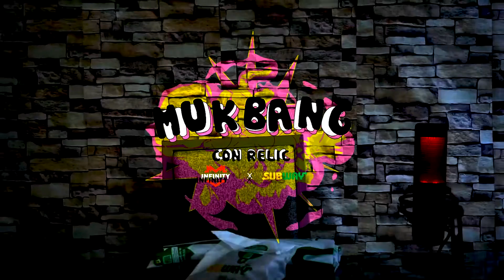MUKBANG Subway con Relic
¡El Relic se come unos Footlongs en este Mukbang que les traemos junto con Subway! 🤤

¡Descubre los sabores preferidos de Relic y compártenos cuales son los tuyos!😋